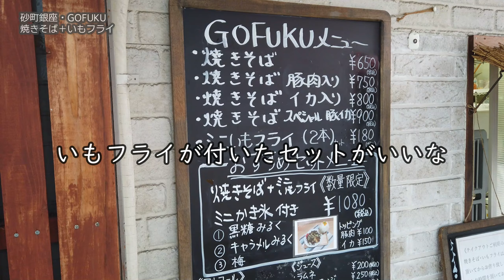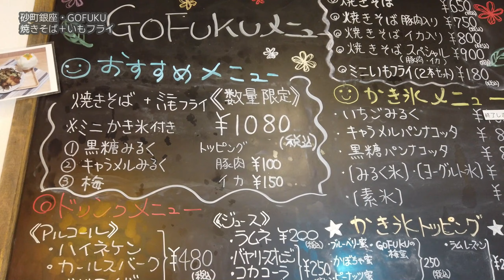イモうま！下町商店街の栃木焼きそばと究極かき氷【昼めしジプシー】砂町銀座・GOFUKU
昭和グルメがいっぱいの下町商店街で栃木ご当地焼きそばとかき氷を食べる
Eat Tochigi local yakisoba and shaved ice in a downtown shopping street full of Showa gourmet.

本日は、砂町銀座《GOFUKU》へ行って来ました。
究極のかき氷と名高い谷中の某有名店ご出身のかき氷と、
栃木県ご当地グルメのポテト入り焼きそばの二本立て専門店。
どちらも楽しめる限定セットを愉しみました。

　　・焼きそば＋ミニいもフライ（ミニかき氷付き）1080円